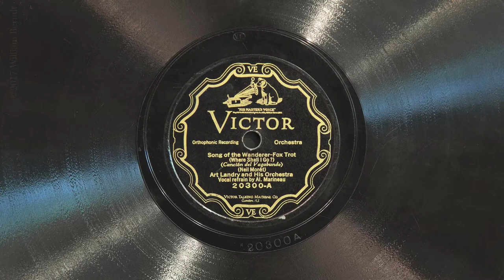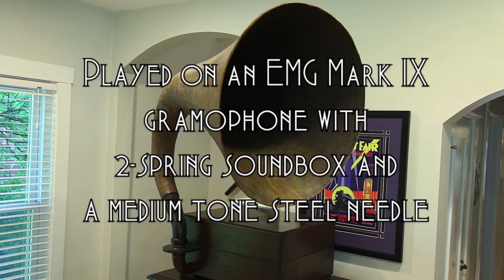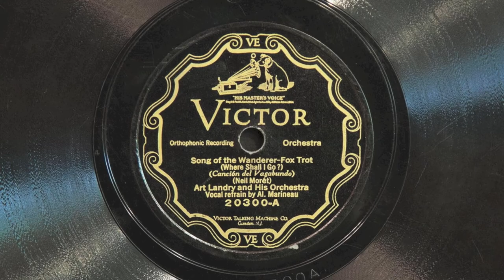Song of the Wanderer • Art Landry and His Orchestra (EMG Mark IX Gramophone)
Art Landry and His Orchestra (with vocal refrain by Al Marineau) play "Song of the Wanderer" (Where Shall I Go?) on Victor scroll record 20300-A, played on an EMG Mark IX gramophone with 2-spring soundbox and a medium tone steel needle. Recorded October 14, 1926 in Camden, New Jersey.